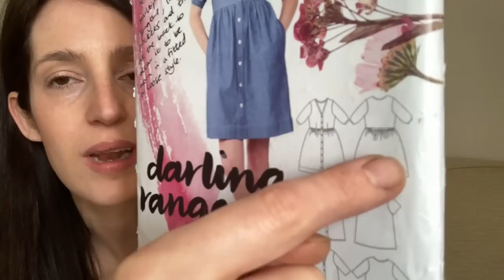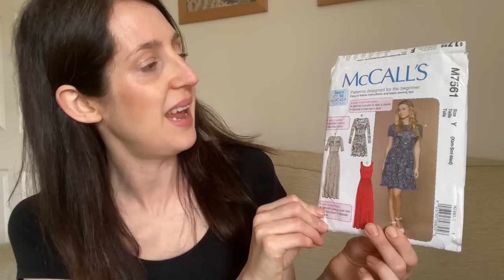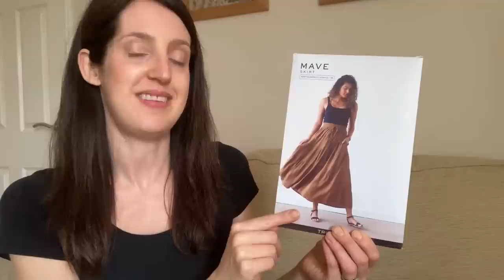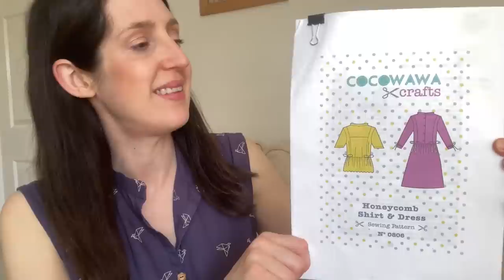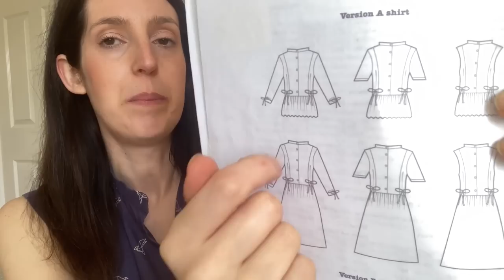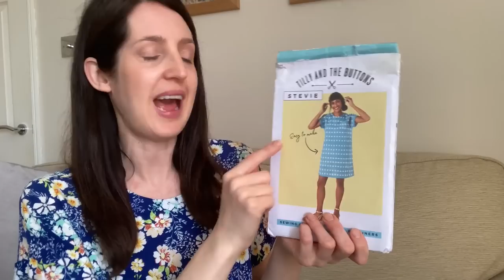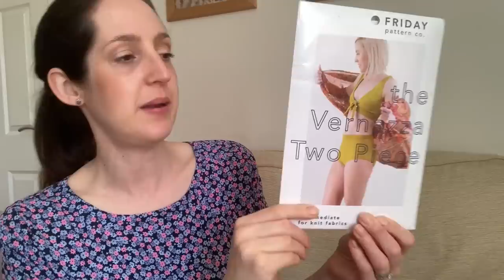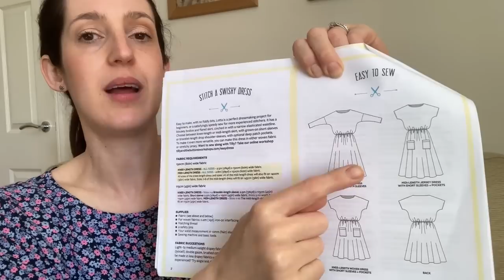What have I been wearing this week? | 7 days of handmade outfits!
*** You can currently save 10% off absolutely everything at Minerva (20% if you're a Craft Club member!) until Sunday 30th July at midnight GMT in celebration of the new series of the Great British Sewing Bee.  and the code BEECREATIVE .  This offer is one use per customer.

Below are details of fabrics, patterns and anything else I mention in the video:

SATURDAY

SUNDAY

I’m wearing:

Dress fabric: an old jersey bedsheet!

MONDAY
I’m wearing:

My Mave skirt blog post for Minerva can be found

The True Bias Mave skirt curved hem hack tutorial can be found

TUESDAY

Dress fabric: Atelier Brunette cotton cambric from Minerva – I have linked their current Atelier Brunette range

WEDNESDAY
I’m wearing:

Dress fabric: woven viscose from SelfMade – I have linked their current range

THURSDAY

T-shirt pattern: Agnes top – Tilly and the Buttons

FRIDAY

I’m wearing:

Dress fabric: viscose from Rainbow Fabrics – I have linked their current viscose range

I’ve included lots of my favourite sewing and knitting tools and books on it - here’s the

Cath x